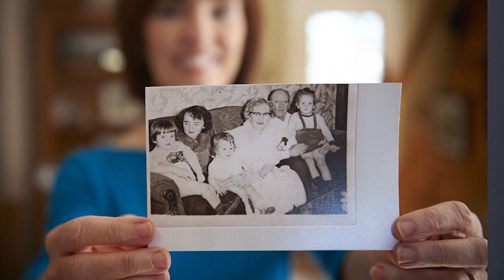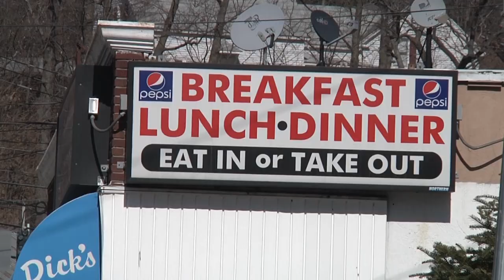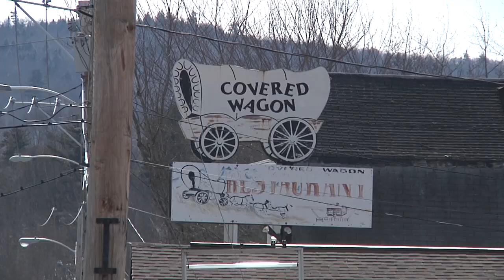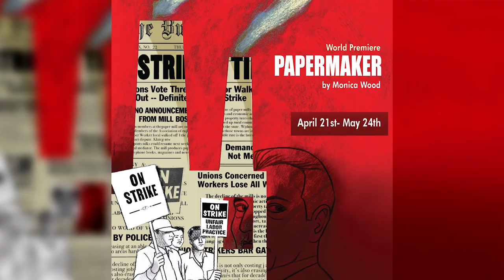Monica Wood | The History Behind 'Papermaker'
"Papermaker" is a play made in Maine about Maine. Learn more about the history and context that led to the creation of the personal family drama of "Papermaker." Former Maine Attorney General, and former mill worker James Tierney and Attorney Severin Beliveau add context to an industry battling globalization and complex labor relations.

Papermaker (world premiere) by Monica Wood | Apr 21-May 24, 2015 dir: Sally Wood, sets: Anita Stewart, costumes: Clinton O’Dell, lights: Shannon Zura, sound: Chris Fitze.